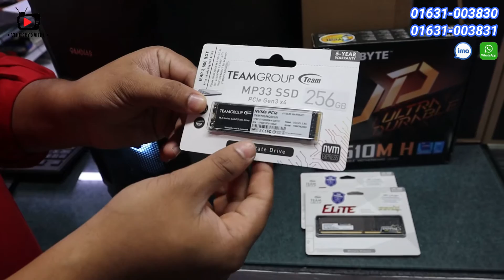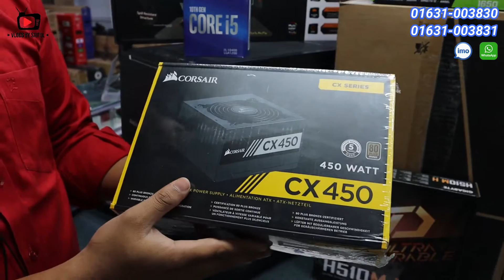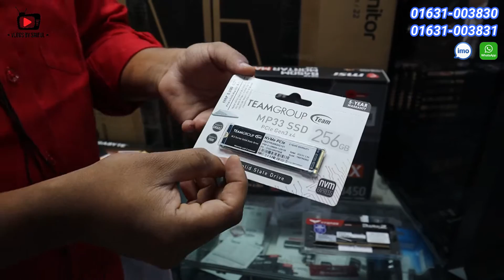সেরা ২টি গেমিং পিসি/কম্পিউটারের দামgaming/editing pc price in bd/Ryzen5 vs Corei5/buying a gaming pc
Shop Address - World Computer System, Shop # 626, 368, 640,
Level-6 (Lift - 5), Mirpur Shopping Center, Mirpur-2, Dhaka.
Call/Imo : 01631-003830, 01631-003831